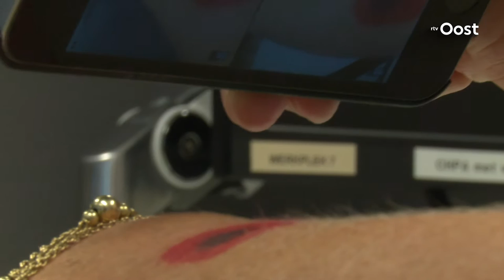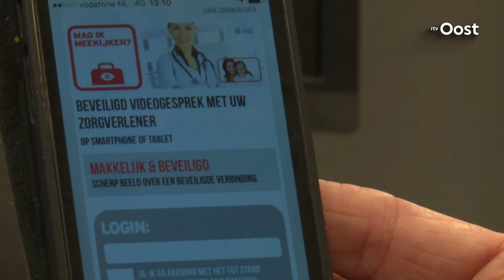Huisartsenspost Almelo start skype-consult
De ruim 200.000 Patinten van de huisartsenpost in Almelo kunnen vanaf vandaag met hun smartphone of tablet skypen met de dokter. Ze kunnen hun huid - of wondproblemen via een speciale app in beeld laten zien. Gewoon thuis vanaf de bank. De huisartsenpost neemt de speciale app met de naam "mag ik even meekijken" in gebruik omdat die enorm helpt bij het telefonisch bepalen van de ernst van medische klachten en verwondingen.